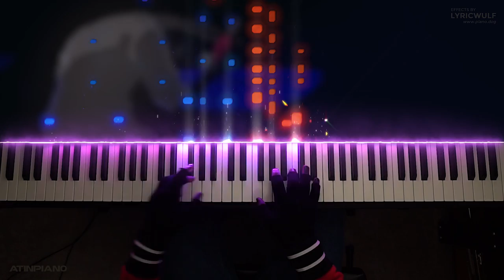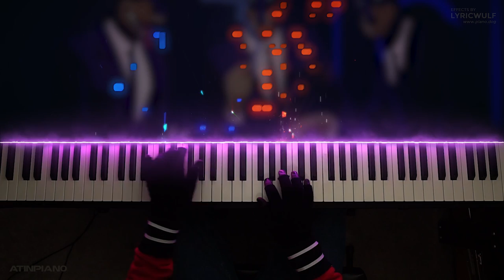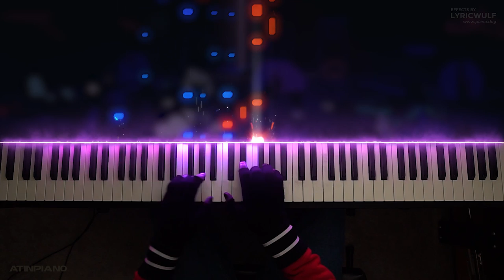Lone Digger - Caravan Palace (Electro Swing Piano Cover) feat. LyricWulf [Advanced]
This electric swing piano mix of Caravan Palace's Lone Digger was created by my amazing composer friend Samuel Kim. Check out his SoundCloud!

All credit for this outstanding arrangement goes to LyricWulf, who turned this fun Electric Swing song into an insane piano piece.

Music composed by Caravan Palace
Electric Swing by Samuel Kim
Lone Digger © Copyright: 2015 Wagram Music